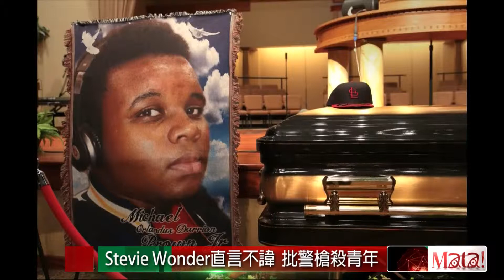Stevie Wonder直言不諱 批警槍殺青年 2014-09-14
就在美國洛杉磯，美國知名的非洲裔歌手Stevie Wonder正在舉行巡迴演唱會的行前記者會。

這首歌I wish ，"我希望"，正是Stevie Wonder在1976年拿下葛萊美獎最佳R&B節奏藍調男演唱人獎的專輯中的歌曲，Stevie Wonder即將在今年秋天展開北美洲的巡迴演唱會，演唱會即將演出的歌曲，就是在 1976年贏得葛拉美獎的兩張一套的黑膠唱片，共收納廿一首歌的專輯 "生命關鍵之歌"。

Stevie Wonder今年已經64歲，一出生被送進保暖箱，卻因為保暖箱氧氣過量而失明，但音樂方面的天賦卻 無法掩藏，四歲就會吹口琴，五歲就會彈鋼琴，11歲會10種以上的樂器，包括鋼琴、電子琴、各式各樣的鍵盤樂器，在歌壇數十年來已經成為全方位的作曲家、製作人。

台灣的觀眾對Stevie Wonder最印象深刻的，應該就是Wonder綁著辮子高唱得這首歌，另外這首更經典，當年Stevie Wonder邀請英國知名的歌手 Elton John，美國知名的非洲裔女歌手 Dionne Warwick 還有Gladys Knight 共同演唱這首頌揚友情的歌曲。

到了2014年，現在還要在美國進行全國巡迴。Stevie Wonder多年來，同時更是積極的維護非洲議民權的民權運動者。在舞台上的Stevie Wonder，也對日前發生在密蘇里州Ferguerson鎮有18歲的非洲裔青年被白人警察無故槍殺的不幸事件發表談話，作為藝人，Stevie Wonder一點也不忌諱自己的發言是不是會得罪人，他在舞台上說：「我不知道這個鎮的鎮長，是不是眼睛被蒙蔽了，但是他真的不知道在這個城市，的確存在種族跟文化問題，這是很不幸的。」

Stevie Wonder認為Ferguson鎮的鎮長沒有看清再當地的種族歧視背後真正的問題，依然直言不諱。作為一位非洲裔的歌手，尤其雙眼看不見，在歌壇上遭遇雙重歧視，不過Stevie Wonder沒有改變過自己的立場跟態度。馳成在歌壇數十年。明年還將發行新 專輯，創作的力道，從來沒有停止。